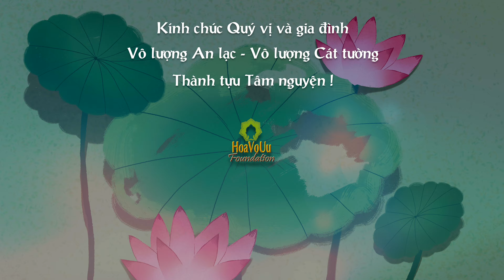5 PPP Số 659 | Thuyền Từ Vượt Bến Mê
Video Pháp thoại này do thầy Thích Hạnh Tuệ thực hiện cho Phật tử Online tại Chùa Phật Đà, California, Hoa Kỳ ngày 19/10/2019.